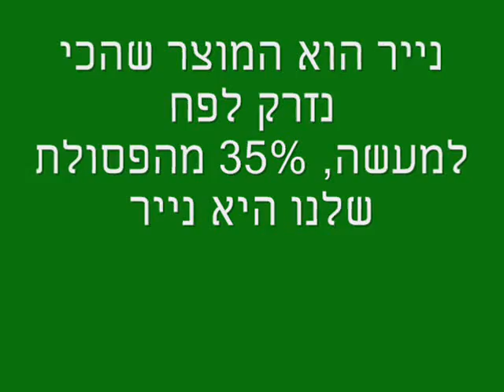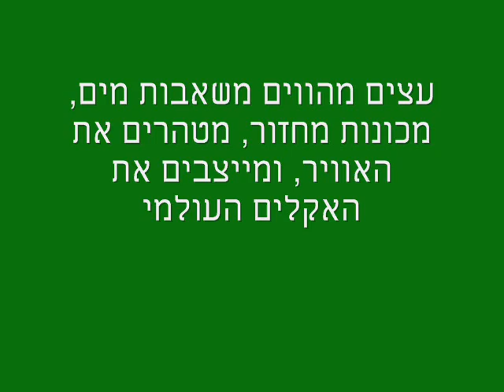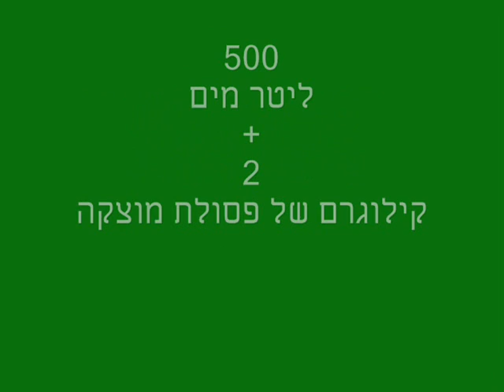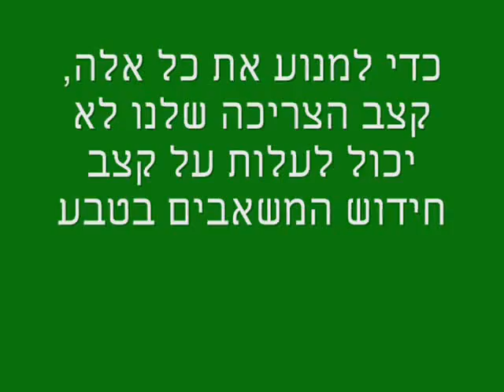נייר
מצגת קצרה אשר מציגה את ההשפעות של שימוש בנייר על איכות הסביבה, מראה נתונים מדהימים ומפתיעים, הסכנות שבהכחדת יערות הגשם וכיצד כל אחד מאיתנו יכול לעזור כדי לצמצם את התופעה.